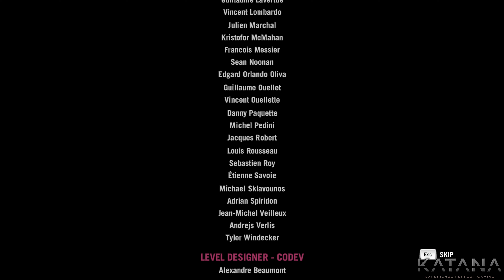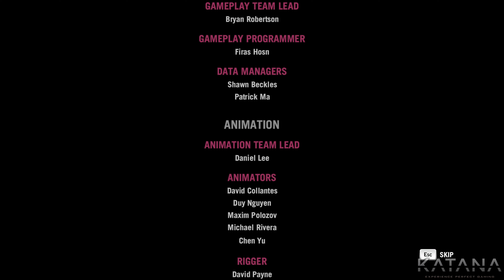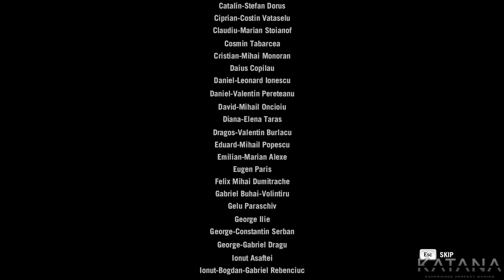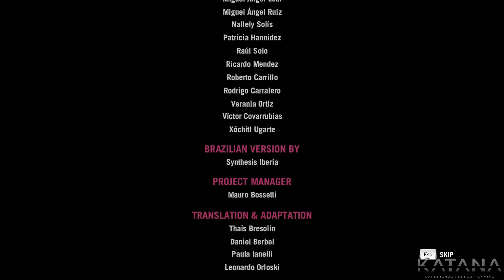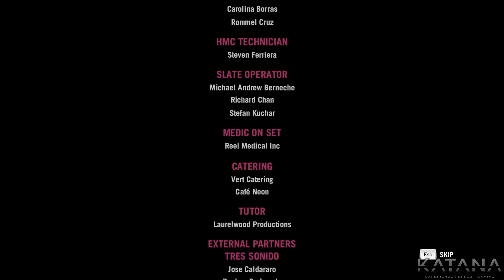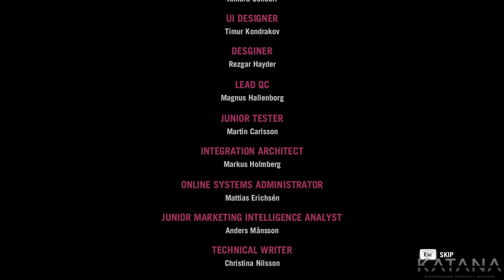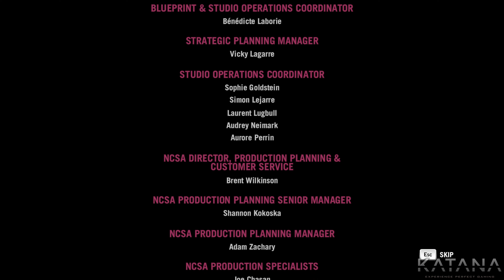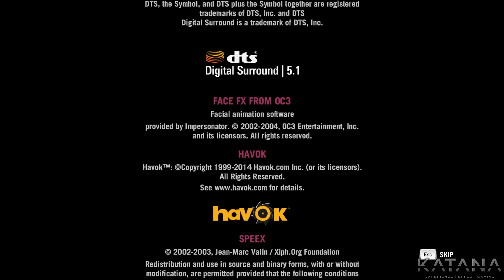Far Cry 4 Walkthrough | Part 28 | Hard | The King is Dead [Amita Ending]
Far Cry 4 Walkthrough on Hard difficulty with no commentary.
To make your life in Kyrat easier you should liberate Outposts, climb Bell Towers and acquire new skills between the missions.
This walkthrough will cover all Far Cry 4 main missions. An additional walkthrough for all side missions can be found